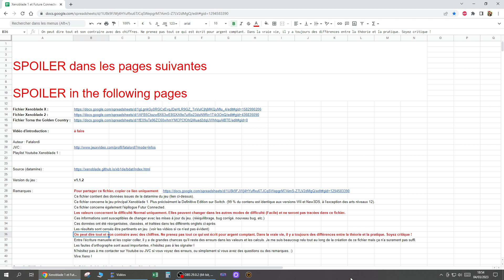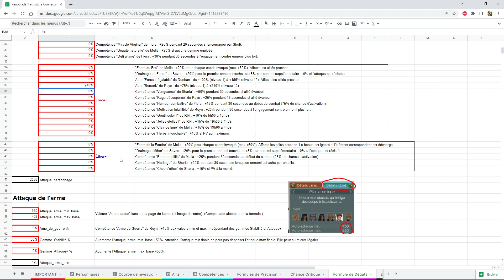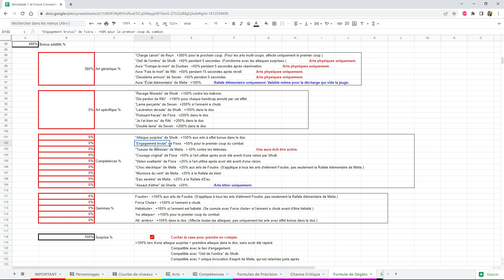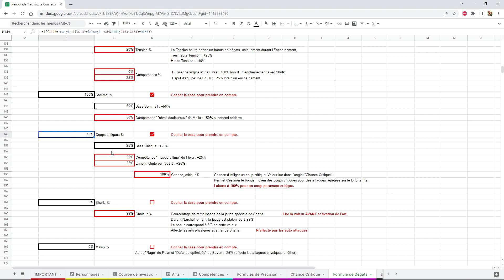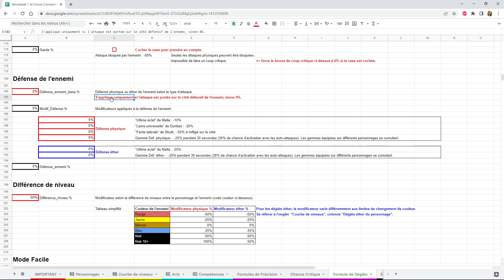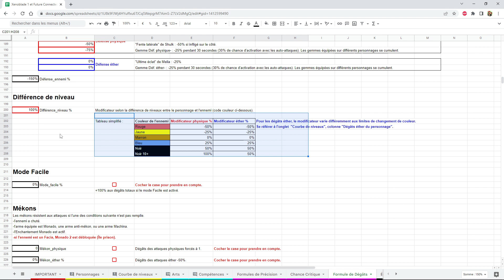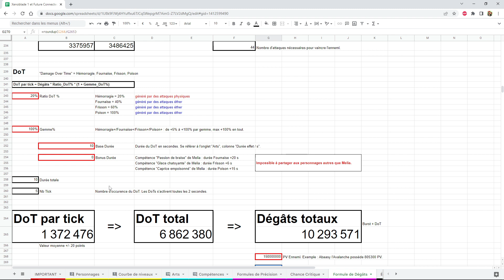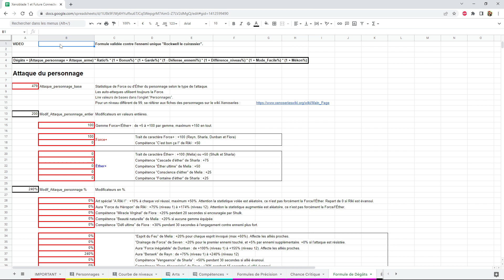Xenoblade 1 Excel | Formule de Dégâts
Informations complémentaires :
J'avais oublié le bonus de dégâts lors des visions. Il a été ajouté au fichier mais il n'est pas mentionné dans la vidéo.